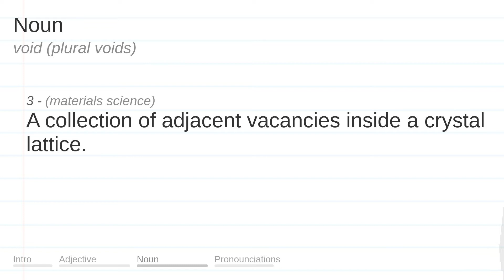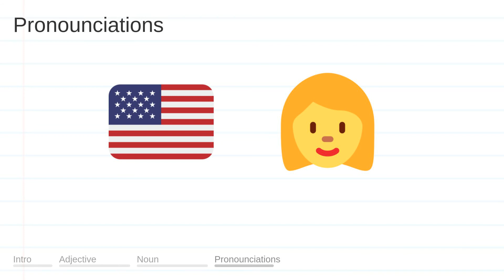VOID meaning, definition & pronunciation | What is VOID? | How to say VOID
What is VOID?
What does VOID mean?
How do you say VOID?
How to pronounce VOID?

VOID meaning - VOID pronunciation - VOID definition - VOID explanation